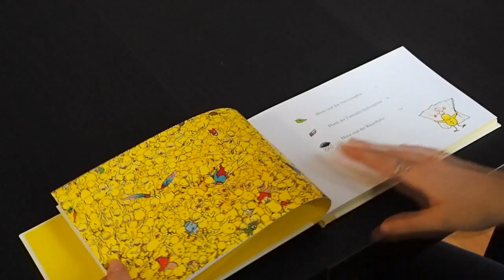»Horst, das maskierte Küken« von Claude Ponti | Buchvorstellung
Praktikantin Jana stellt euch die Neuerscheinungen aus unserem Frühjahrsprogramm vor. Heute: »Horst, das maskierte Küken« von Claude Ponti.